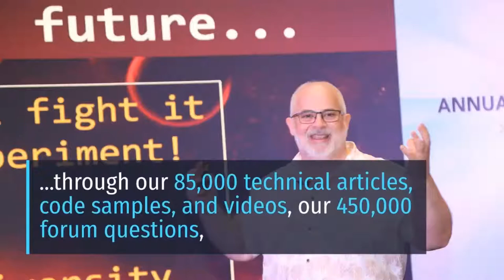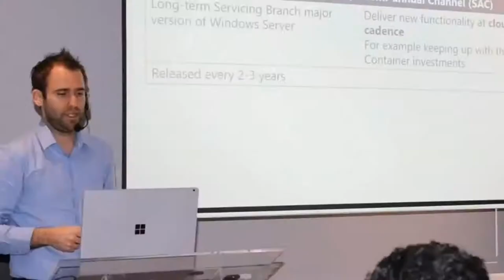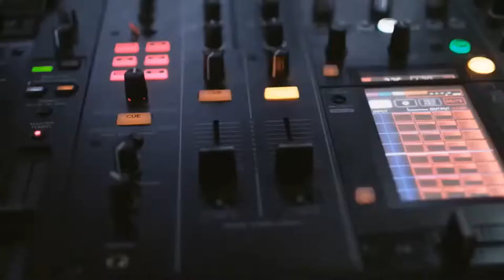Azure Learning and Azure Certification - AMA ft. Thomas Maurer with Stephen SIMON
Join us on November 5 with Thomas Maurer on Ask Me Anything show to learn about Azure Learning and Azure Certification.